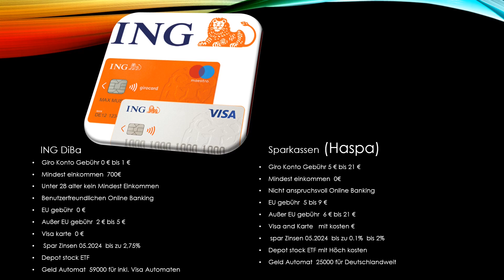ING Diba vs Sparkassen Banken Vergleich ባንኪ ብነጻ ወርሓዊ ክፍሊት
Link  ING DiBa  Bank

Languge Tigrigna
ሰሙናዊ  ዝዝርጋሕ  መደብ   ERI Abaga